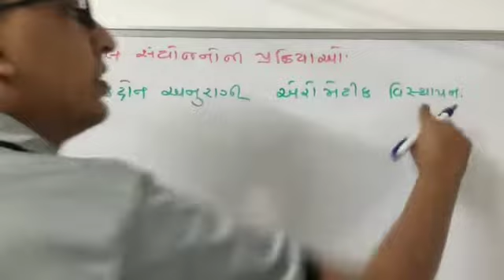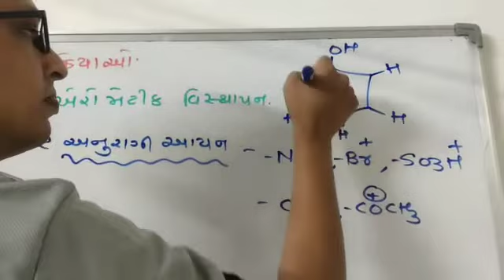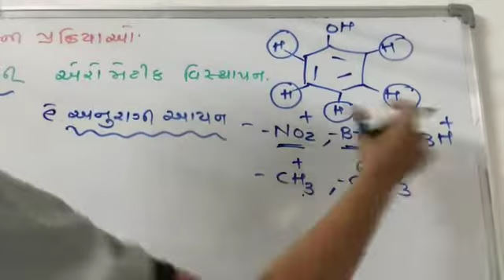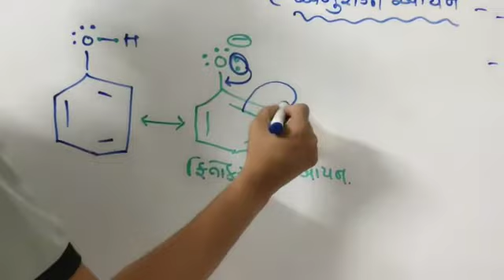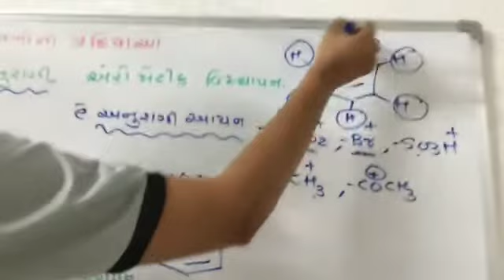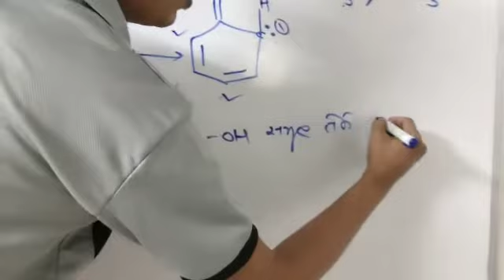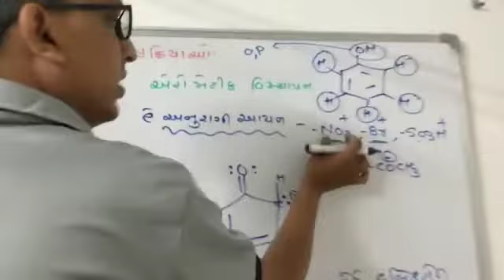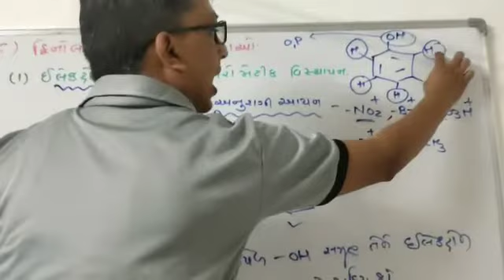L-34 chemical reaction of phenol (1) electrophilic substitution reaction introduction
Chap11 alcohol phenol and ether 12 th chemistry